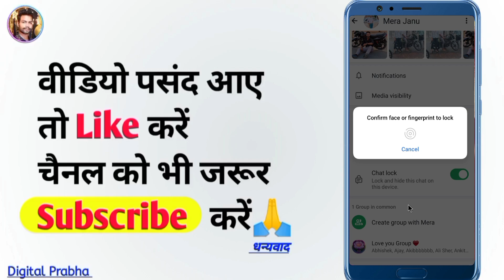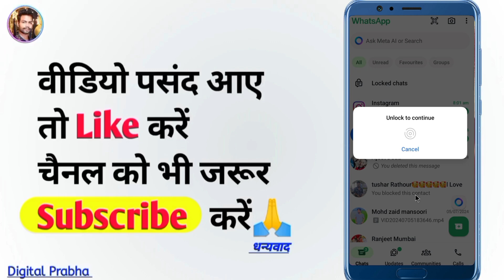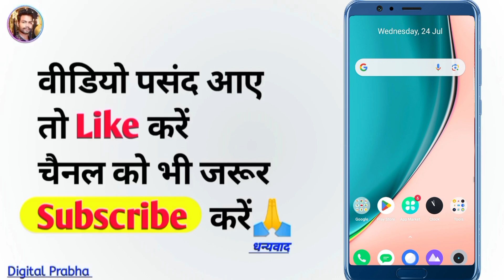WhatsApp chat lock kaise kare ? How to lock whatsapp chat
whatsapp pe chat lock kaise kare